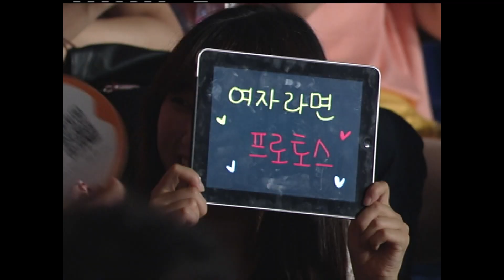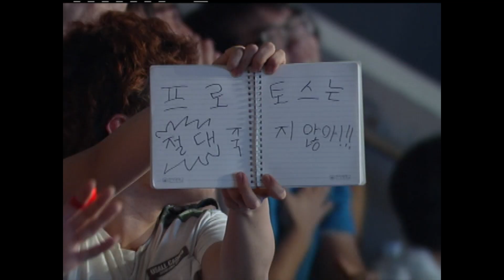1경기부터 목 다 써버린 김캐리, 최후의 캐리어 허영무 vs. 정명훈 결승전 1경기 [TVING 스타리그 2012_120804]